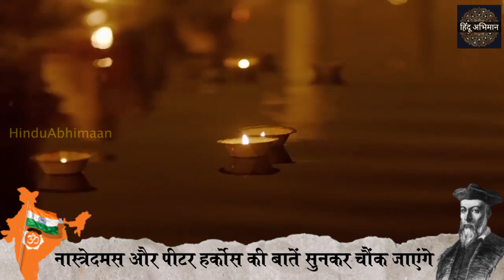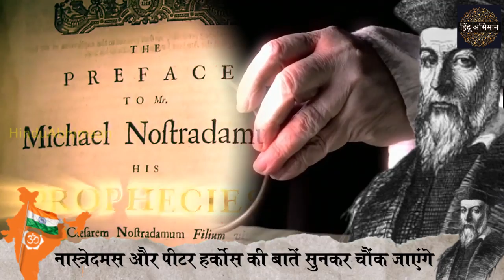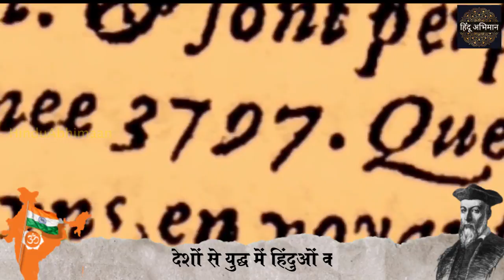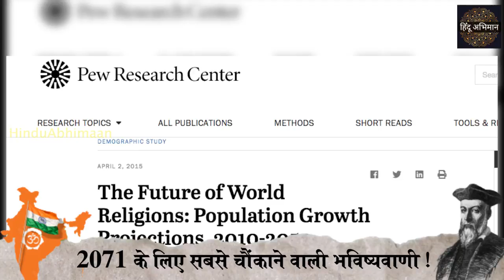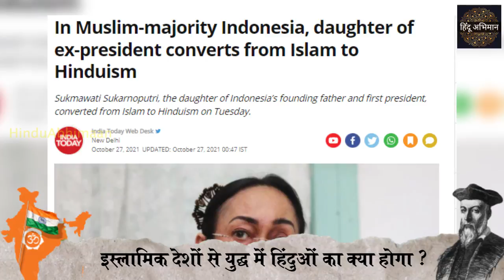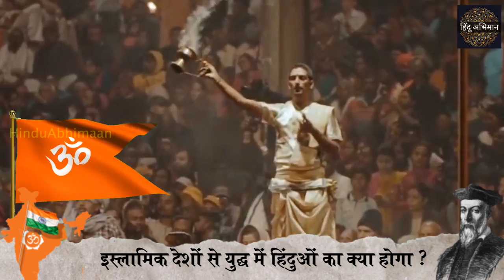Nostradamus -Peter Hurkos की चौंकाने वाली भविष्यवाणी, Ukraine-Europe का भविष्य बदलेंगे हिंदू ?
The astrologers and prophets who understood the universe from the mythological period already had knowledge about Hinduism ... so be it English or Persian Judaism or Yazidi ... the famous prophets of every religion have definitely mentioned Sanatan Dharma in their description. Because they believed that Hinduism is mythological and that the future of the universe will be decided by the Hindu itself. These things are not pure speculation, a deep study has been done behind it, on the basis of facts, these details have been recorded in the pages.. The most reliable claim in this is made by Peter Harkaus of Europe Holland. Peter Harkaus was born on 21 May 1911 in Drodrecht, Hollande. In an accident, Peter's foot slipped and he fell 50 feet.. The injury was so deep that Peter was in a coma for 6 days. Maybe he'll be fine… Meanwhile, a patient was returning from next to Peter's bed, as Peter shook hands with that patient, his life changed, he began to feel things that could surprise anyone. …just as Sanjaya in Mahabharata… ... but he used his power to help the people living around ... and the police ... gradually Peter became famous all over the world including Holland.. On the basis of his power, he helped many countries of the world. Were predicted about...which have been proving to be true...Peter has shared his experience and assessment in a book called The Psychic World of Peter Hurkos….
Peter has written such things about Hinduism in his book that you will be shocked to hear… he has written that
'A wave of spirituality and religiosity will rise in India and will cover the whole world.' The Hindu majority India will become a country representing the whole world. The original Sanatan Hindutva will ring in the whole world, which will become the master of the world with its peace and spiritual powers…. groups will have to be defeated by the influence and power of majority of spiritual people in India..

According to Speaking Tree, Nostradamus has predicted that in the coming times, Russia will have the largest number of Hindu followers, whose effect will also be seen on the communist government there ... a time will come in Russia that the citizens there will give up communism and We will adopt Hindutva... At present, evidence of this can be seen in many cities of Russia.
The next part of the prophecy is even more surprising ... it has been told that a powerful Hindu army is going to rise in India, which has faced the attacks of Mughals, Mongol, Muslim invaders Huge army of Hindus Pakistan, Saudi Trapping Arabia will reach across the Gulf countries... Near the Caucus hills the Russian army and the Indian army will meet, and from there the Hindu domination will reach Europe by crossing the Black Sea. This is not a figment of imagination because Nostradamus also told that Aryavarta's army would reach his country France and europe. Just as the Mughals... Mongols.. Alexander invaded India by crossing the icy mountains of Hindukush. The supremacy of Sanatani will not be on the basis of strength and force alone.
 People following other religions...will adopt Hinduism at will.
People in the world have been greatly influenced by Sanatan thoughts and culture. The number of people who have adopted its elements like peace and non-violence around the world has now reached into crores. American think tank Pew Research Center did a research on different religions, in which many surprising things came out. Research from the year 2015 found that the world's religious population will undergo major changes in the next four decades. In this study of Pew, it was found that in the year 2050, about 15 percent of the total population of the world will be the followers of Sanatan Dharma. At that time there would be maximum number of Hindus in India. Along with this, the population of Hindus is going to be highest in countries like Sri Lanka, Malaysia, United Kingdom and Canada. The biggest example of this came
Sukmavati, the daughter of Sukarno, the founder and first president of Indonesia, the country with the world's largest Muslim population, has renounced Islam and converted to Hinduism. Similarly, celebrities of many countries also adopted Hinduism .. Former US President Barack Obama has written in his book 'A Promised Land' that his childhood was spent listening to Ramayana. Many American actors like Julia Roberts have also adopted Hinduism. According to historians, the ancient religion of many castes like Yazidi, Sabine, Sabah, Quraysh etc. of Arabia was Hindu.